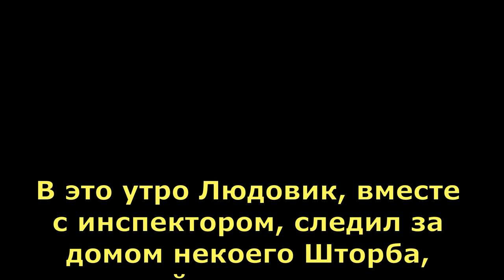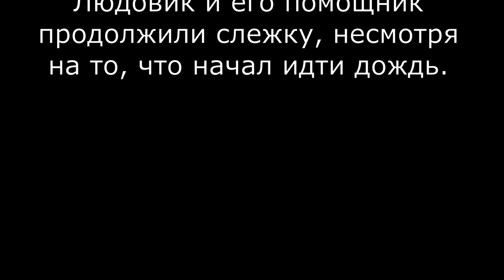Детектив Людовик не доволен. Детектив-комикс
Детектив-комикс. Более десяти лет (с 1969 по 1981 г.г.) постоянным героем французского журнала «ПИФ» был блистательный детектив Людовик. Автор приключений Людовика — художник Марк Моалик, которому помогали журналисты Анри Кресли и Кирилл де Нойберг.
Людо прибывает на место совершения преступления, задает вопросы различным свидетелям, среди которых находится и виновник. В этом выпуске "Людовик не доволен".